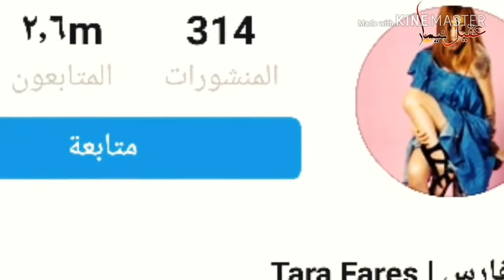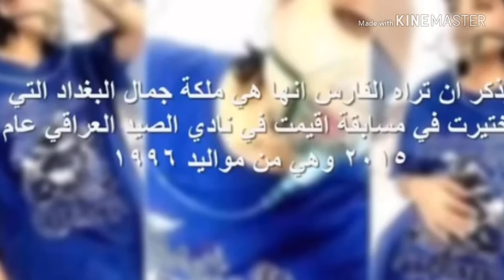خبر عاجل شاهد جثت تاره فارس وتشيع جثته في النجف💔 شاهده قبل الاحذف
تاره فارس.
في مرقدها الاخير

لله يرحمه